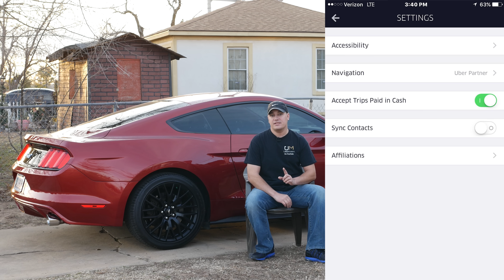Uber Cash Coming February 6th?!?!? WATCH!!!